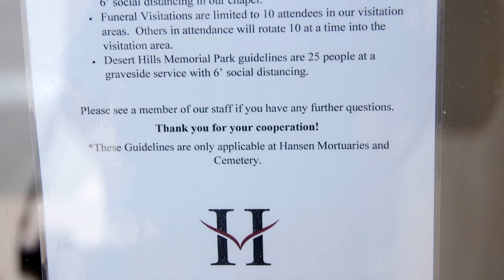Hansen Mortuaries in Phoenix helps families adapt funerals during the COVID-19 pandemic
At Hansen Mortuaries in Phoenix, the changes in funerals during a pandemic means limiting the 200-seat chapel to no more than 50 guests for in-person services. Many funerals now have just 10-15 immediate family members present with the rest watching online, President Brad Hansen said.

"Typically the immediate family, and you will have the minster here," Hansen said. "So at least the camera can see their faces (of the immediate family) and show them. And music that goes with it and everything else."